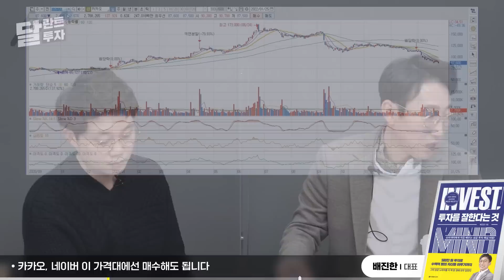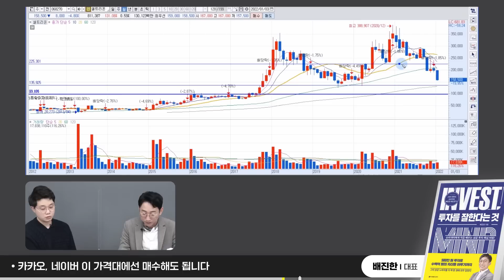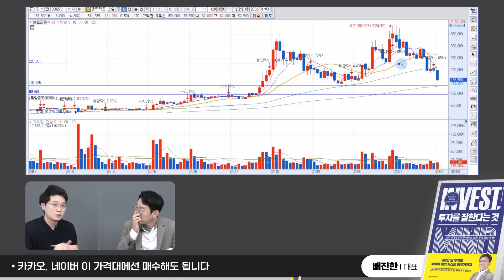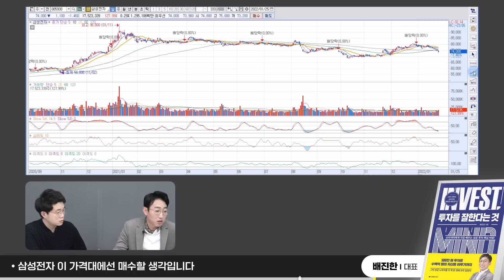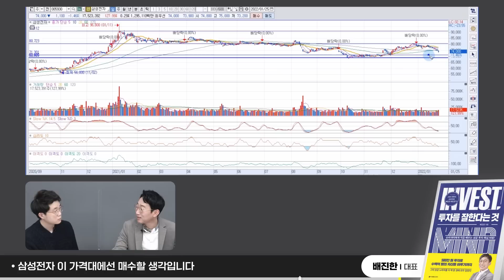카카오, 네이버 '이 가격'엔 사도 됩니다｜배진한 대표 3부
배진한, 『투자를 잘 한다는 것』 도서

00:00 카카오, 네이버 이 가격대에선 매수해도 됩니다
06:10 삼성전자 이 가격대에선 매수할 생각입니다